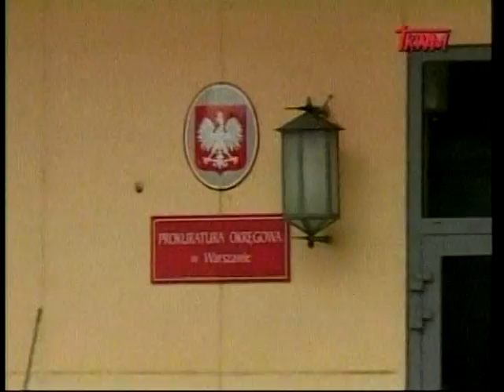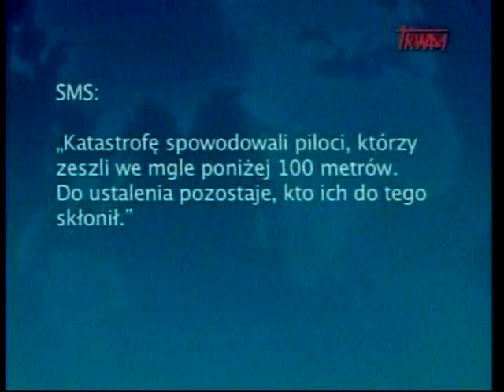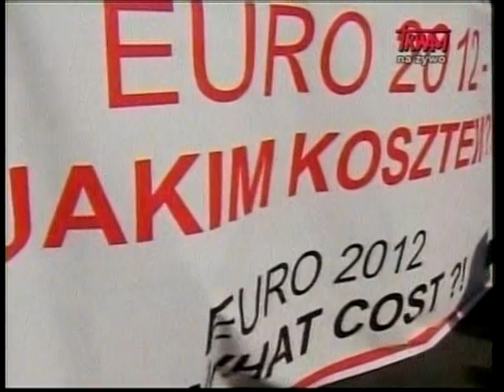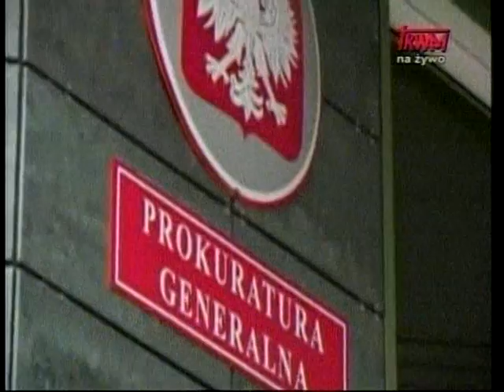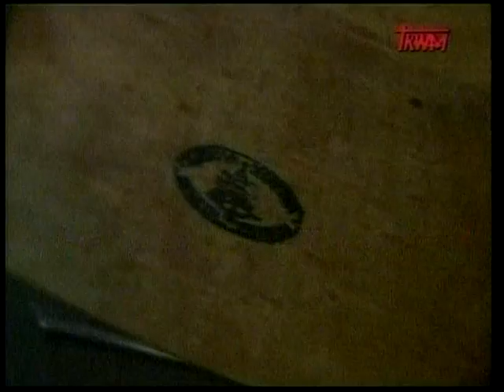Polish Studio (2012-06-23) - News from Poland